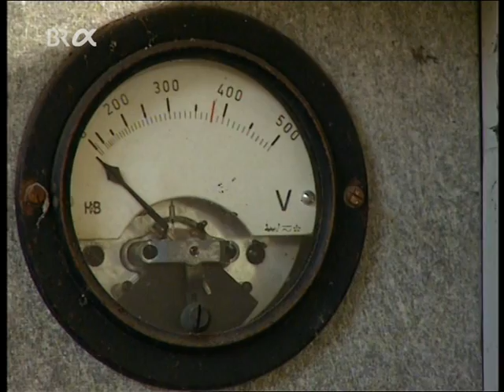Plötzlich wollte jeder einen Traktor Teil1